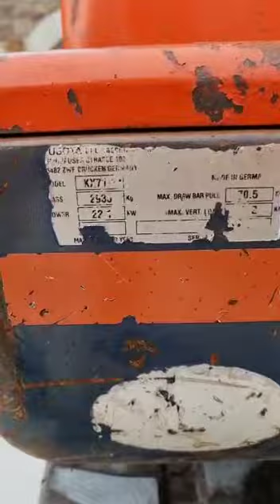KUBOTA KX71-23T TRACKED DIGGER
KUBOTA KX71-23T TRACKED DIGGER for sale by Online Timed Auction, To view lots and place bids